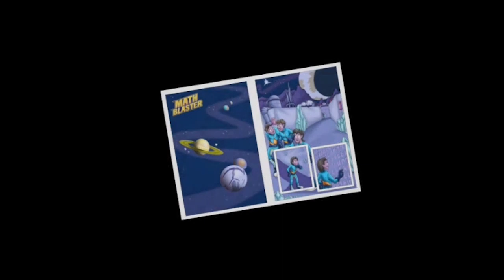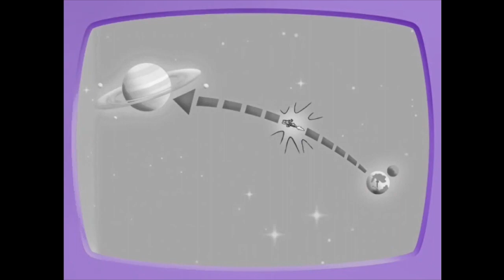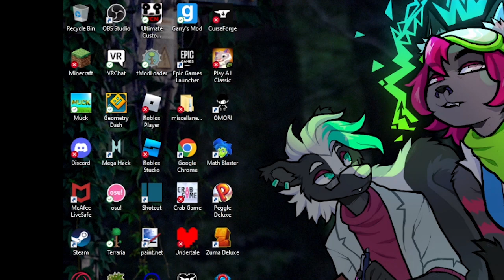Math Blaster: Master The Basics - Full Playthrough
A. If at times it seems like I'm going slow, playing poorly, getting hurt, getting killed, or getting questions wrong on purpose it's probably because I'm going out of my way to showcase every nook and cranny of the game. (also trying to text people while playing lmao)

B. I know very few people still have access to this game but I have a digital copy so if you want to play it just dm me on Discord; my tag is Iowa91

C. This game has 8 different difficulties - 4 of which contain the entire game and story (the other 4 are identical- but are math/division instead of addition/subtraction); so I actually didn't beat the whole thing here, but beating all 4 again would take days so I recommend you just play it for yourself. Last thing - the gameplay from each difficulty is a small revision of the last (excluding the math); so the rest of the game isn't very different from this except for the story.

D. I made this video because there is so little content of this game online so I decided I would make the first full playthrough. I imagine most people will find this video for nostalgic reasons as I looked for a playthrough myself for the same reason.